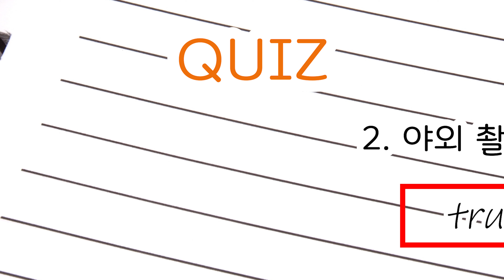Korean Listening Practice Quiz #11 Day of the photoshoot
✔️ Learn Vocabulary

The Listening Material You Can Print :)
전 사진 작가가 된지 일년 됐어요.
오늘은 첫 야외 웨딩 촬영이 있어서
지금 가는 길이에요.
원래는 예약이 한시였는데 세시로 미뤄졌어요.
날씨가 좋아서 촬영이 잘 될 것 같아요.

일년 전에 첫 촬영을 했어요.
I did my first photoshoot a year ago.

야외 촬영하러 가고 있어요.
I am on the way to do an outdoor photoshoot.

예약이 두시간 늦어졌어요.
The appointment got delayed by 2 hours.

Have fun :)

0:00 Intro
0:19 Timeline
0:50 Listen only
1:18 Fill blanks in narration
1:48 Answers and translation
2:17 Ture or false Quiz
3:00 Thank you for watching